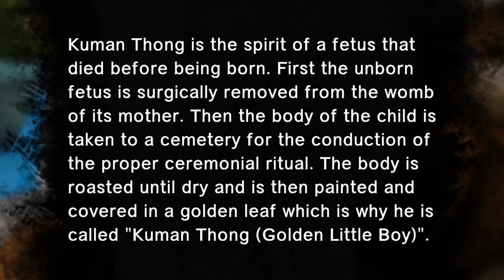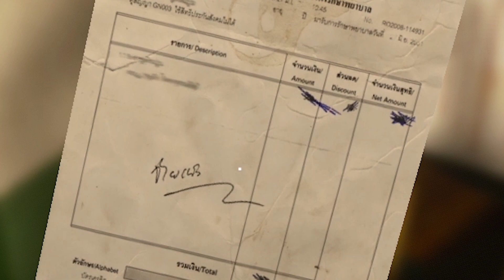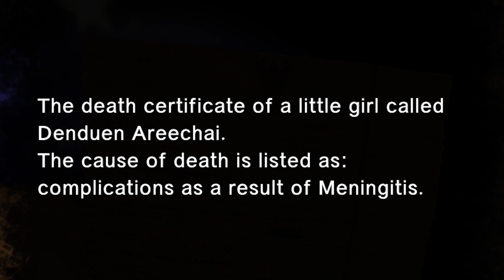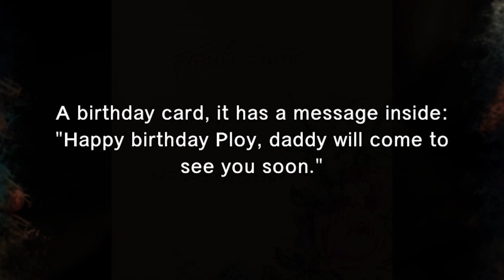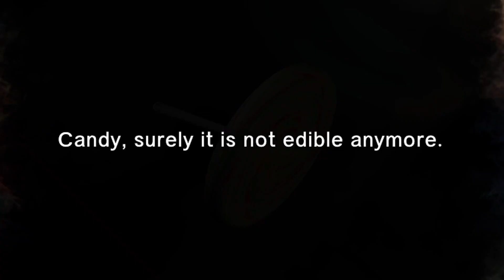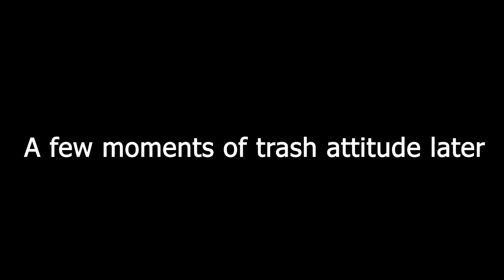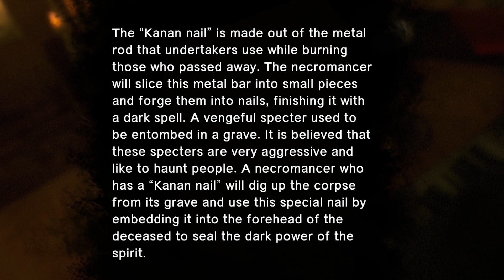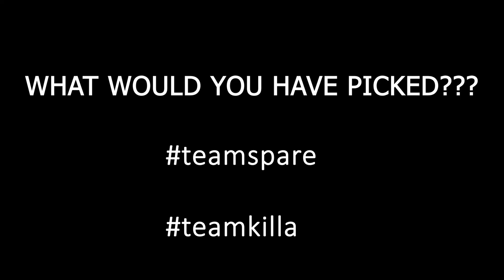SHOULD WE KILL HIM?? Araya - Chapter 8 (Rama) THAI HORROR GAME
YOO GUYS!! Welcome back to chapter 8 of ARAYA XD. We only have one more part left and this entire series is over :((((. We play as Rama again and we keep seeing our baby girl Ploy. AND WE HAVE A CHOICE TO SHANK OR SPARE JIT?! The music in this is the best lmao xD. FULL CREDIT AND APPLAUSE TO THE MUSIC TEAM!!!

Game: Araya - by MAD Virtual Reality Studio

"ARAYA is a first person horror game. Players will get a new thrilling experience inside a Thai hospital. The story will be told from the perspectives of 3 different characters. Players will explore different areas of the hospital in order to piece together the mysterious murder case of Araya."

"Virtual Reality Support

This game can be play without Virtual Reality headset.
This game supports the Oculus Rift headset with keyboard and mouse or XBOX controller.

This game supports the HTC VIVE headset with keyboard and mouse or XBOX controller.

FAQ

Q. Who are we?

A. MAD Virtual Reality Studio is game studio dedicated to making the most out of VR technology. We are also serious horror fans. The view outside our window is a cemetery.

Q. Do I need a VR Headset to play this game?

A. Araya was optimised for a VR experience but can be played with or without VR Headset.

Q. What language will this game be in?

A. We are initially releasing ARAYA in English and Thai. We are also considering other languages depending on the feedback and amount of interest shown by the the community".

1. INVINCIBLE  - Aakash Gandhi
2. Malandragem - Quincas Moreira
3. Fountain Water Bubbling
4. Four on the Dancefloor - JR Tundra
5. Go to Sleep My Little One - Doug Maxwell/Media Right Production
6. Messiah (by Handel) - Handel
7. Lusciousness - Asher Fulero
8. Lost In Prayer - Doug Maxwell
9. Bansure Raga - Doug Maxwell
10. Just Breathing - Coyote Hearing
11. Happy Sixth - Freedom Trail Studio
12. Gaiety in the Golden Age - Aaron Kenny
13. Contact - Causmic